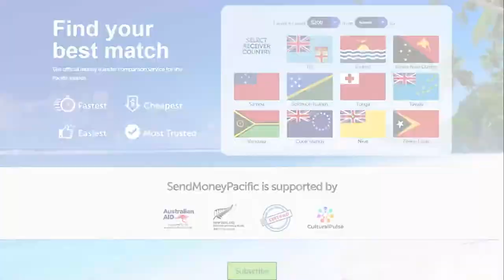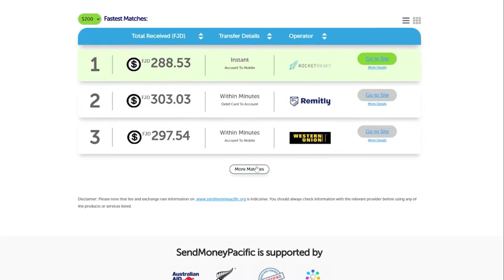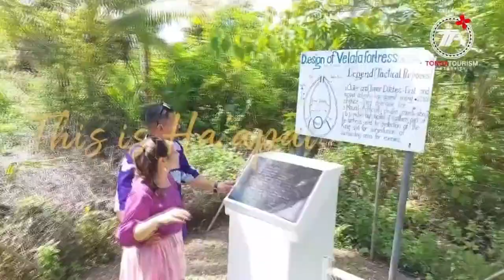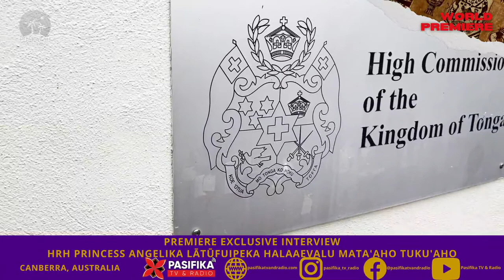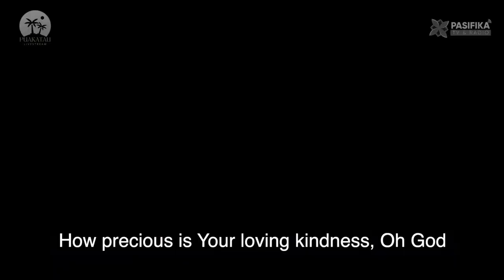Exclusive Interview, Princess of the Kingdom of Tonga, HRH Princess Angelika Lātūfuipeka Tuku'aho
Her Royal Highness graciously consented to a private audience with Lave 'Iloa Ola and shares insights into Tongan culture, the 2022 volcanic eruption and tsunami, empowerment of Tonga's women and youth, reflections on ten years as Tonga's esteemed High Commissioner in Australia and her faith as a devoted Christian.

Location: Canberra, Australia

Media Team: Lave 'Iloa Ola, Dave Fungalei, Mele Ngauamo and 'Atoni Finau.

Acknowledgements:

Pasifika TV and Radio acknowledges HRH Princess Angelika Lātūfuipeka Tuku'aho and staff of the High Commission of the Kingdom of Tonga in Canberra.